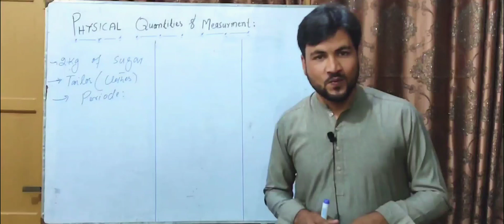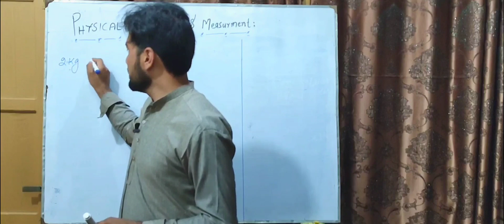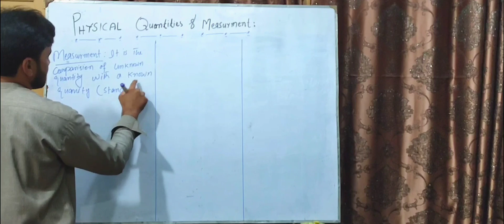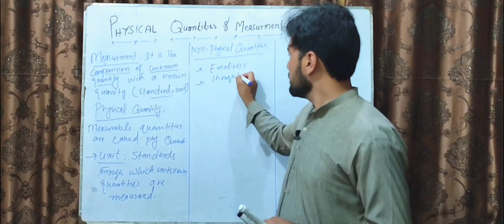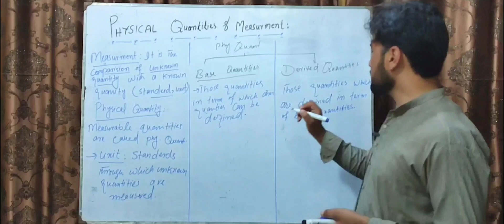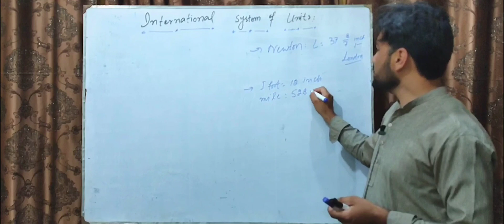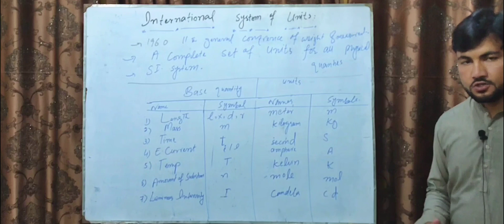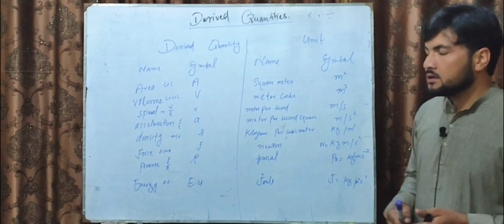Physical Quantities and Measurement || Base and Derived Quantities|| SI System, Class 9th Phy lect 7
This video will help you to understand
¶ Measurement
¶ Physical Quantities
¶ Base Quantities
¶ Derived Quantities
¶ SI System of units
conceptually in Phasto language. These topics are of Class 9th physics CH#1.
This channel is focusing to clear concepts in pashto language.
You can ask any question in comment box. or can give me suggestions to improve my contents.